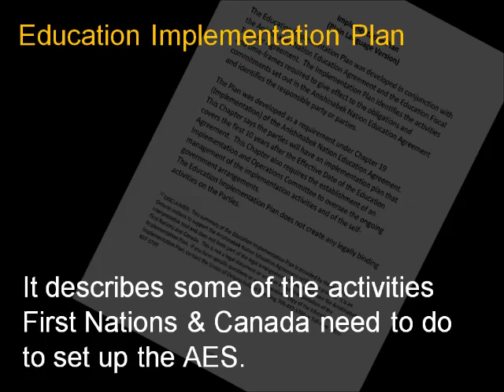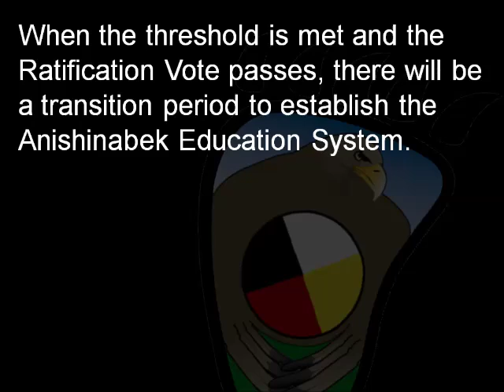Anishinabek Education Ratification Vote - Just The Facts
A short presentation on Anishinabek Nation Education Ratification Vote that will be complete December 2, 2016.